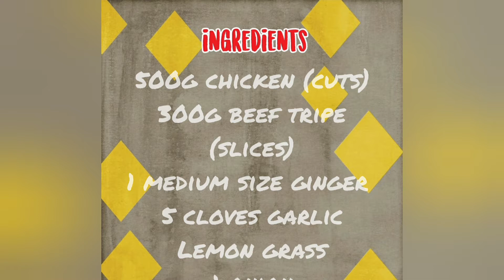How to cook Arrozcaldo | GOTO | Simple Recipe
Arroz caldo, also spelled Aroskaldo, is a Filipino rice and chicken gruel heavily infused with ginger and garnished with toasted garlic, scallions, and black pepper. It is usually served with calamansi or fish sauce as condiments, as well as a hard-boiled egg.

Its all the time food that ingredients are just inside the kitchen.

Ingredients:

500g chicken cuts
300g beef tripe
onion spring
bayleaf
1 thumb ginger
1 wholeonions
5 clovesgarlic
1/8 cup fish sauce
1/2 tsp black pepper
1tsp salt
2 tsp turmeric powder
2 lemon grass (stick)